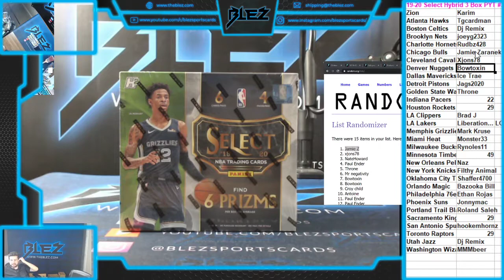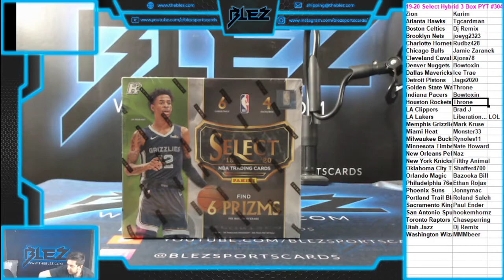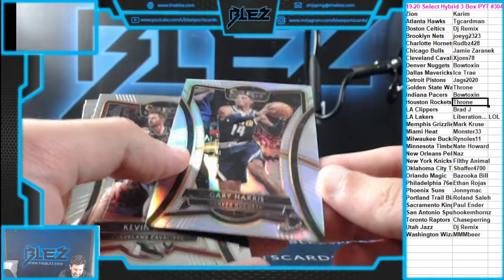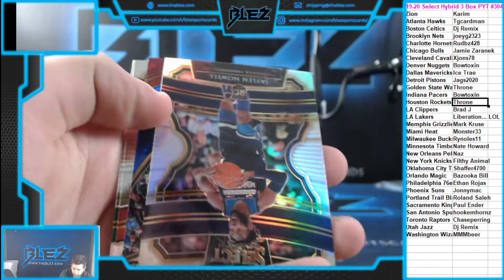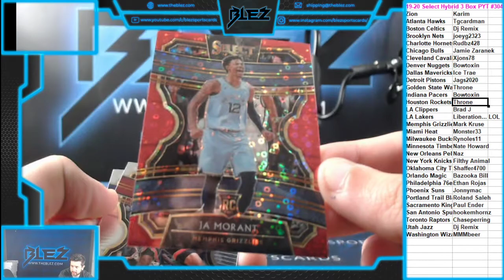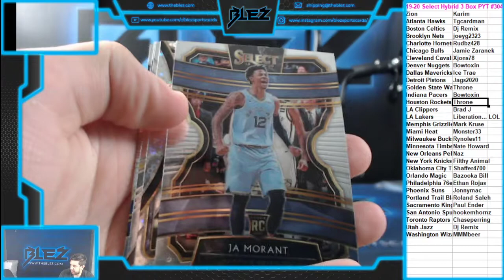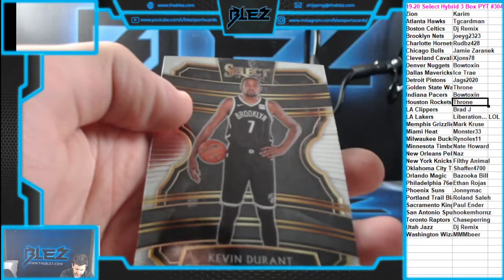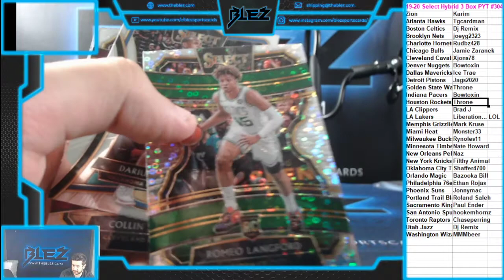2019-20 Select BSK Hybrid 3 Box PYT #304